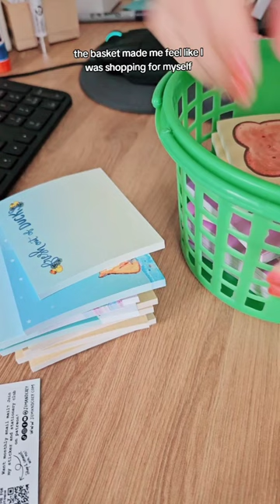A basket full of sticky notes for Shelby